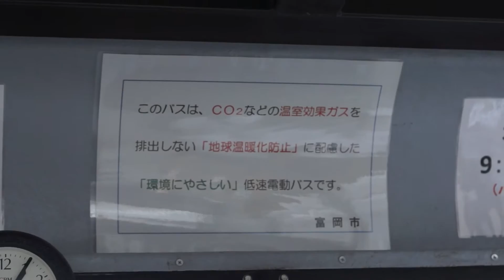富岡市8輪低速電動観光案内バス【実証実験】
ハンドメイドとの事ですが、ハンドルに六連星のスバルマークがついてます。
富士重工製のパーツを使っているようです。
低速で走る事で街中を活性化する実証実験中のようです